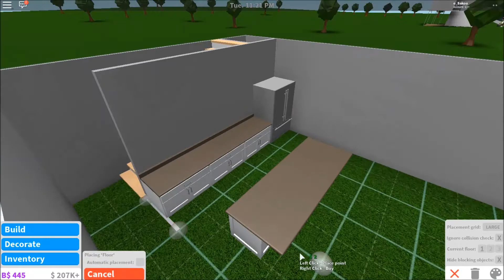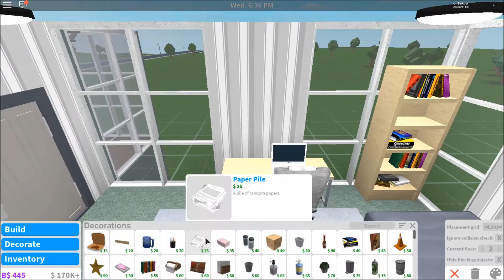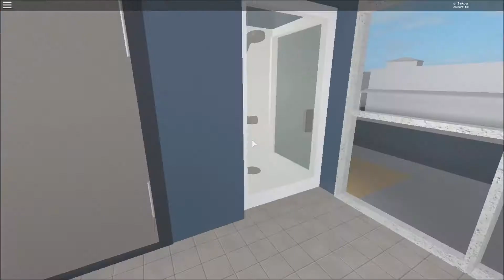Let's Build: Modern Cactus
You'll need a few of the gamepasses to do this build
Worth 60k (Without the car)